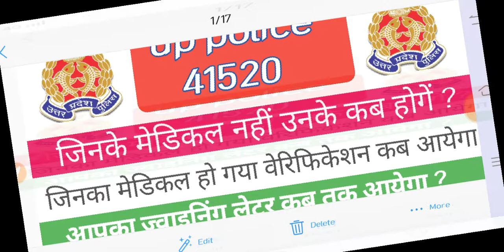यूपी पुलिस के बारे में सभी जानकारी up police medical date,up police medical,